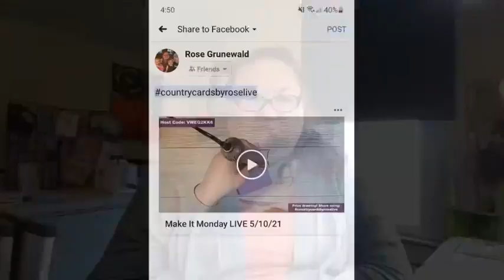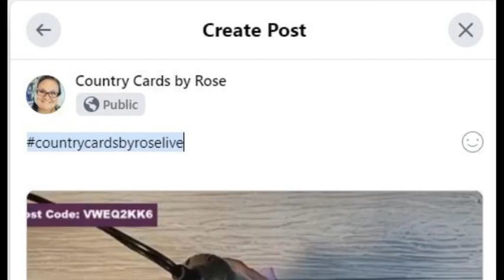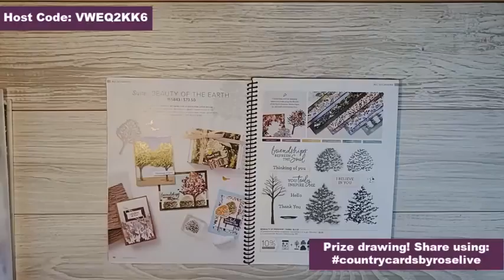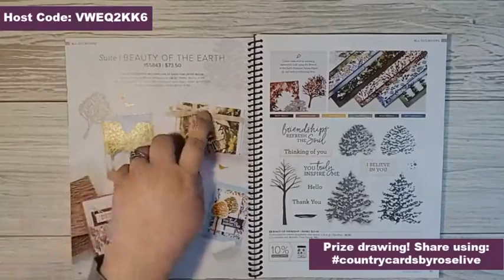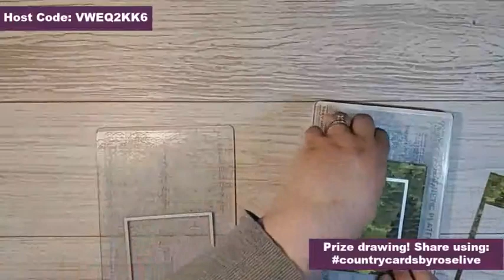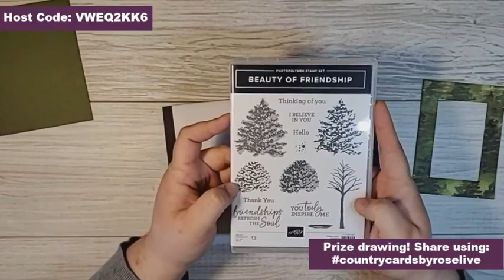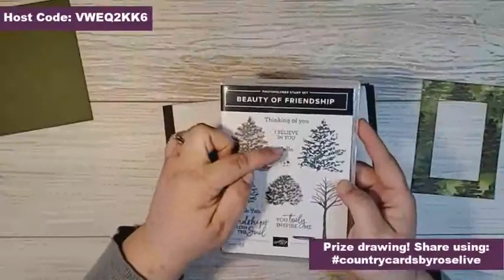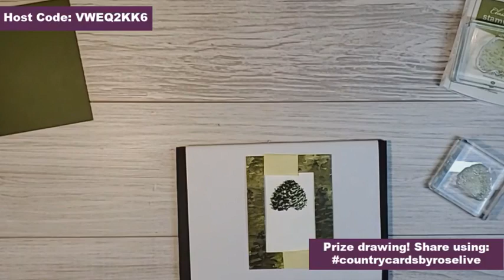This Magic Slider Card Will Make Yourt Heart Happy!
Have you made a Magic Slider card yet? This card with its magic slider really makes your heart happy. The colored image that appears as you pull the slider back is like magic before your eyes!

And get a pdf tutorial for 15 FABULOUS cards & a new tutorial every Tuesday!

• Beauty Of The Earth 12" X 12" (30.5 X 30.5 Cm) Designer Series Paper [155841] $11.50

Monthly creative outlet in a box! Sign Up for your Paper Pumpkin Subscription